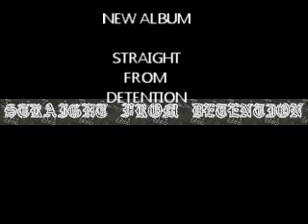John Remix (Wiz Khalifa FT. Tyga)